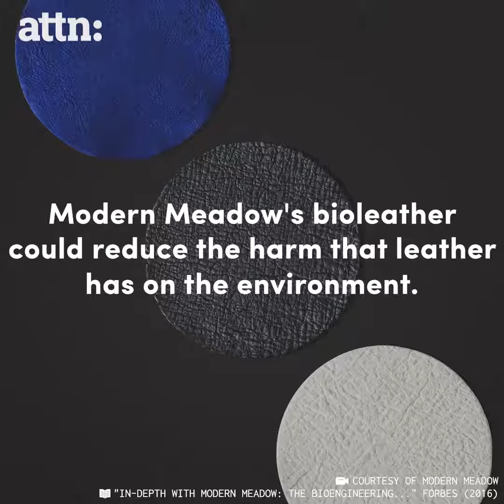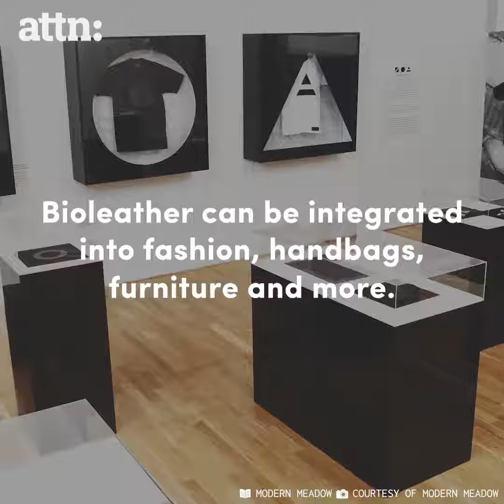This new leather can be grown without killing animals